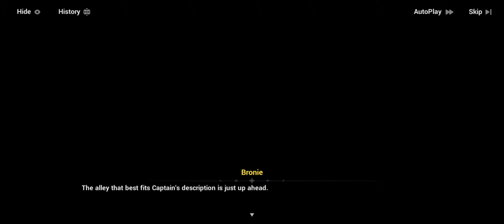Honkai Impact: Gameplay 182 (After Blood Moon Fades)